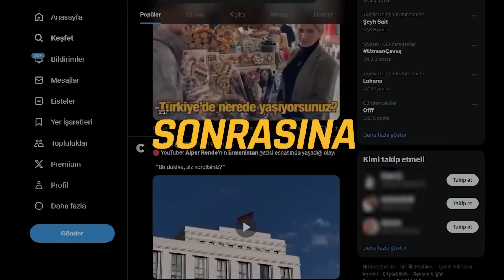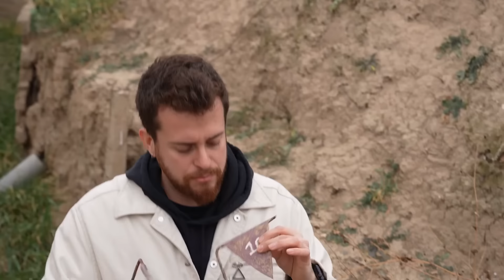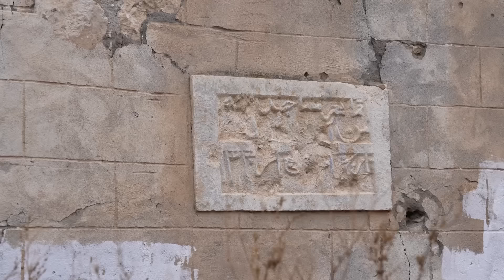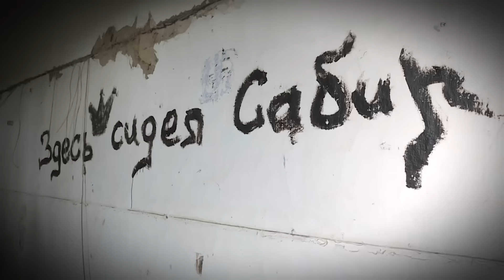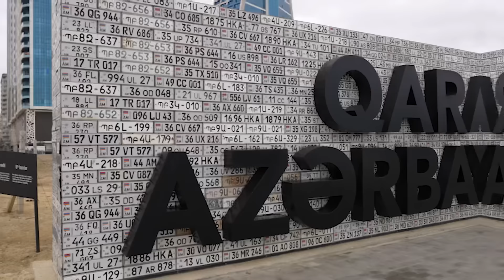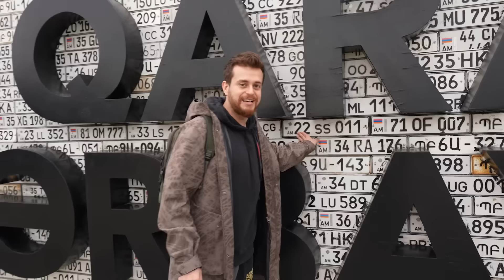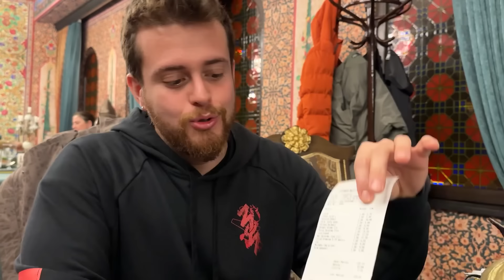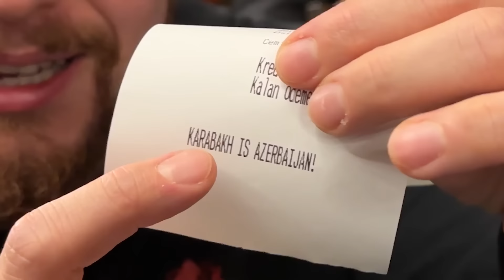Ermenistan'dan Sonra Azerbaycan'a Gittim! Karabağ'da Son Durum! & Bakü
Salam Qardaşlarım! Bir önceki videomuzda Ermenistan'a gitmiştim ve oradaki insanlardan pek de olumlu tepkiler alamamıştım. Bu videomuzda ise Azerbaycan'ı ziyaret ettim ve Azerbaycan Türkü əziz qardaşlarım sağolsunlar, bizi çok sıcak karşıladılar. Elbette işgalden kurtulan Karabağ ve Şuşa'ya da gittim ve savaşın izlerine yerinde tanıklık ettim. Dilerim bundan sonra barış hakim olur ve hep birlikte huzur içinde yaşarız.

Araç kiralama için Emirate Cars’a teşekkürler. Kendileri bize çok yardımcı oldu her konuda. Bakü'ye giderseniz kesinlikle tavsiye ederim :))

Universal Music Publishing Turkey -    / umpg_tr